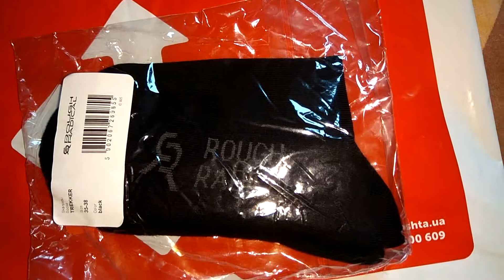Носки спортивные треккинговые "Radical Trekker" 35-38 чёрные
Спортивные носки Trekker

Данная модель термоносков предназначена для велосипедистов, бегунов, треккингистов и всех, кто предпочитает активный образ жизни.

Изготовленные из высококачественного чесаного хлопка, содержание эластановых волокон в стопе обеспечивает эластичность, носкость, воздухопроницаемость и поглощение влаги.

Носок плотно сидит на ноге и не сползает.

Состав ткани: 80% хлопок, 15% полиамид, 5% эластан

Размеры: S(35-38)

Цвет: черный с серыми вставками

Предназначение: любая форма физической активности, в том числе ежедневное ношение

Технологии

Специальная технология Prolen Siltex Stop Bacteria обеспечивает антибактериальные и противогрибковые свойства и высокую воздухопроницаемость материалу, что значительно снижает неприятный запах и делает занятия спортом более гигиеничным.

Вся продукция ТМ Radical имеет сертификат Oeko-Tex (проверка текстиля на наличие вредных веществ согласно стандарту Oeko-Tex 100)

преимущеста товаров Radical

- гарантия тепла
- комфортность ношения
- быстро сохнет
- тщательный подход к производству (высокое качество, передовые технологии)
- мультифункциональность
- не вызывает аллергии
- плоские швы не натирают кожу
- сохраняет форму даже после многократных стирок
- не имеет аналогов на рынке по соотношению цена-качество
- идеальная посадка, стильный дизайн